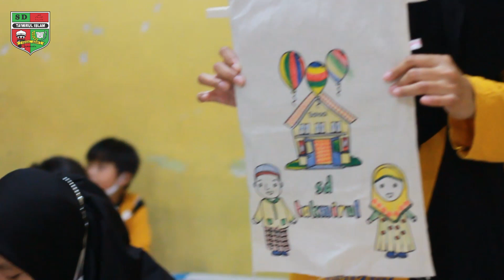Kegiatan Jeda PTS 2 | Kelas 1 | Tahun Ajaran 2021/2022